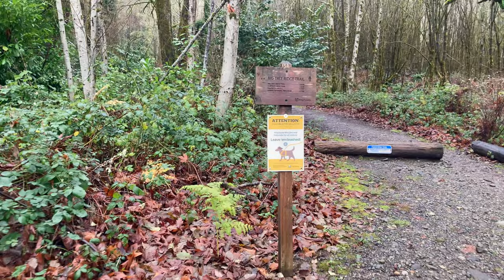Rainy Hike Alone 12 22 2021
Went for a hike in Issaquah, Wa, USA

Into the forest, it was cool & overcast weather when I left & started raining when I was near the top of the mountain. I speak about health & fitness, the benefits of exercise & staying active & part of why an active lifestyle promotes better health & wellness.

Spun up all the wheels on my Apple Watch. Came home, took & shower & then took my mum to the eye surgeon Dr. Nash for more injections of the mono-clonal antibody EYLEA (aflibercept) by REGENERON